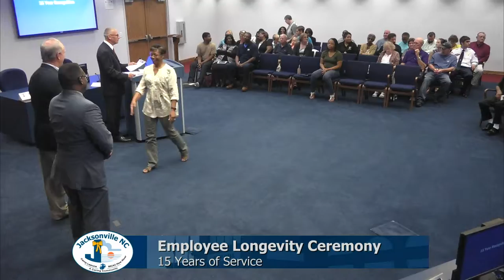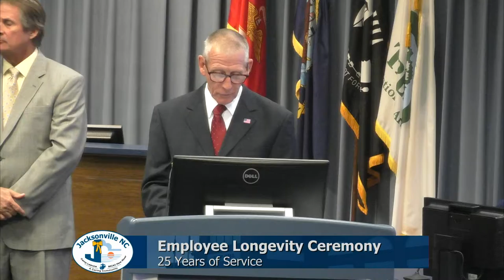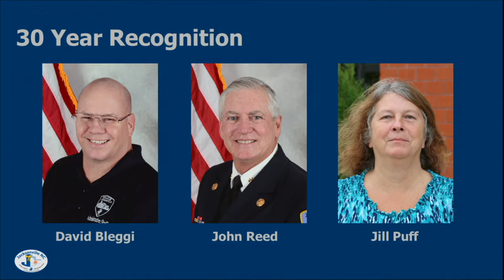City of Jacksonville 2016 Longevity Ceremony